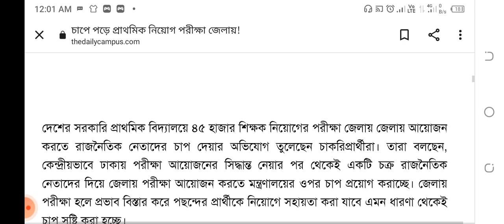অবশেষে রাজনৈতিক চাপে পড়ে প্রাথমিক নিয়োগ পরীক্ষা জেলায় জেলায় করার ঘোষণা। Primary Teacher Exam News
অবশেষে প্রাথমিক শিক্ষক নিয়োগের তারিখ ঘোষণা | সকল পরীক্ষা ঢাকায় অনুষ্ঠিত হবে | primary teacher exam

অবশেষে প্রাথমিকে শিক্ষক নিয়োগ পরীক্ষার তারিখ ঘোষণা | Primary Teacher Exam 2022| Primary Exam | NTRCA

প্রাথমিকে শিক্ষক নিয়োগ পরীক্ষা এপ্রিলে

সরকারি প্রাথমিক বিদ্যালয়ে সহকারী শিক্ষক নিয়োগ পরীক্ষা আগামী এপ্রিলের মধ্যে অনুষ্ঠিত হবে। আর জুলাইয়ে এ পরীক্ষায় উত্তীর্ণদের নিয়োগ দেওয়ার সিদ্ধান্ত নিয়েছে প্রাথমিক ও গণশিক্ষা মন্ত্রণালয়।

বুধবার দুপুরে মন্ত্রণালয়ের সভাকক্ষে প্রাথমিক ও গণশিক্ষা প্রতিমন্ত্রী মো. জাকির হোসনের সভাপতিত্বে অনুষ্ঠিত সভায় এ সিদ্ধান্ত নেওয়া হয়েছে বলে বৃহস্পতিবার এক সংবাদ বিজ্ঞপ্তিতে জানানো হয়।

সূত্র জানায়, সহকারী শিক্ষকের ৩২ হাজার ৫৭৭টি শূন্যপদে নিয়োগের জন্য প্রাথমিক শিক্ষা অধিদফতর গত বছরের ২০ অক্টোবর বিজ্ঞপ্তি প্রকাশ করে। কিন্তু করোনা মহামারির বাস্তবতায় নিয়োগ পরীক্ষা নেওয়া সম্ভব হয়নি। ইতোমধ্যে অবসরজনিত কারণে আরও দশ হাজারেরও বেশি সহকারী শিক্ষকের পদ শূন্য হয়ে পড়েছে। এতে করে বিদ্যালয়সমূহে শিক্ষক ঘাটতি দেখা দিয়েছে, যা পাঠদান কার্যক্রমকে ব্যাহত করেছে।

এ সমস্যা নিরসনকল্পে মন্ত্রণালয় পূর্বের বিজ্ঞপ্তি শূন্যপদ ও বিজ্ঞপ্তির পরের শূন্যপদ মিলিয়ে প্রায় ৪৫ হাজার সহকারী শিক্ষক নিয়োগে সিদ্ধান্ত নিয়েছে।

প্রাথমিক ও গণশিক্ষা সচিব আমিনুল ইসলাম খান বলেন, প্রাথমিক শিক্ষা জাতির ভিত নির্মাণ করে। তাই সরকার মানসম্মত প্রাথমিক শিক্ষা নিশ্চিতকরণে অঙ্গীকারবদ্ধ। এ লক্ষ্যে দ্রুততম সময়ের মধ্যে প্রয়োজনীয় পদক্ষেপ নেওয়া হবে।

সভায় প্রাথমিক শিক্ষা অধিদফতরের মহাপরিচালক আলমগীর মোহাম্মদ মনসুরুল আলম, মন্ত্রণালয়ের অতিরিক্ত সচিক আবু বকর সিদ্দিক, রুহুল আমিন ও মোশাররফ হোসেন প্রমুখ উপস্

চাপে পড়ে প্রাথমিক নিয়োগ পরীক্ষা জেলায়!

দেশের সরকারি প্রাথমিক বিদ্যালয়ে ৪৫ হাজার

 নেতাদের দিয়ে গণশিক্ষা মন্ত্রণালয়ের ওপর চাপ সৃষ্টি করাচ্ছে।